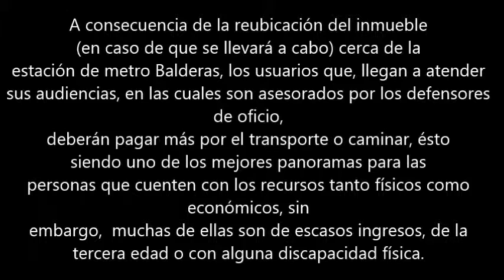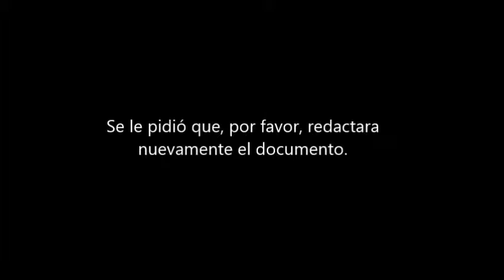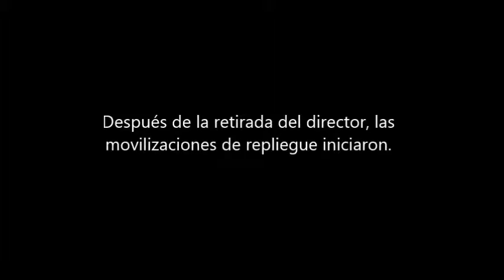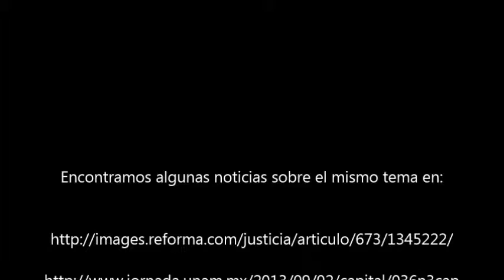La Defensoria de Oficio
El 23 de octubre del 2013 varias personas manifestaron su inconformidad ante el  cambio de lugar de la Defensoría de Oficio, la cual brinda los servicios de asistencia jurídica consistentes en la defensa, patrocinio y asesoría a las personas que sean precisadas a comparecer ante los Tribunales del Fuero Común y de Justicia.
La disputa se dio entre los manifestantes y el director general de la Defensoría, el cual al principio acepto el dialogo pacifico pero conforme avanzó el tiempo su actitud se volvió altanera y recurrió a medidas extremistas.